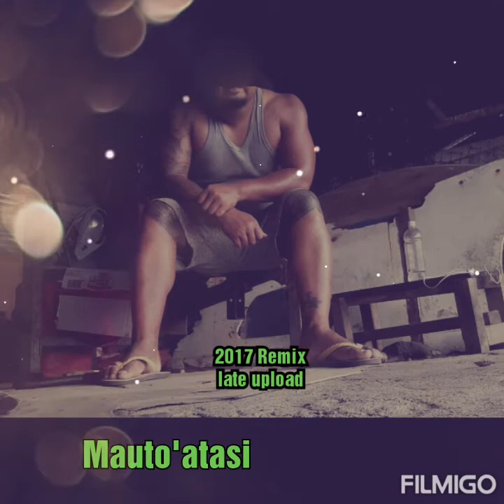Na o se 'ea oute manavaina Mauto'atasi Asuao 2017 by Dj Thorin remix2017